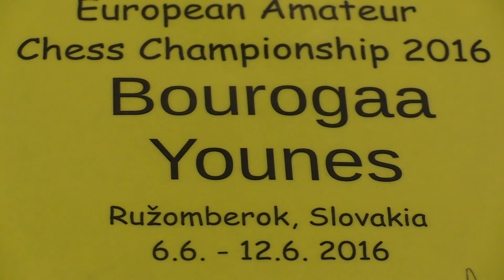9.2. Marek Pniaczek - AIM Younes Bourogaa 1/2:1/2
[Event "European amateur chess championship SLOVAKIA 2016"]
[Site "Ružomberok"]
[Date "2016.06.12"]